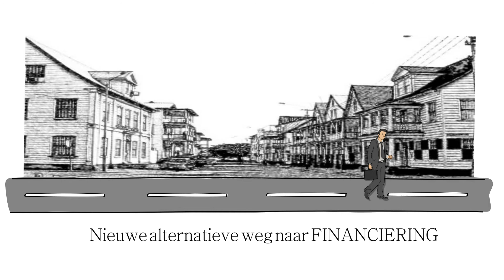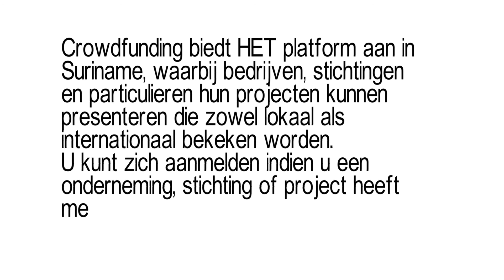CROWDFUNDING GEWELDIG ALTERNATIEF VOOR HET SURINAAMS MKB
Tekst: UnitedNews.sr

Wat hebben Suriname, internet, economie en crowdfunding met elkaar te gemeen? Heel veel volgens Vincent Marshall, oprichter van het online crowdfunding platform Crowdfunding is voor Suriname nog een relatief nieuw begrip maar het kan volgens Marshall, mits goed aangepakt, de economie van het land op gang helpen brengen.
Crowdfunding is een online platform gericht op het werven van kapitaal bij een groep nationale en internationale investeerders voor de financiering van een project. Maar, Marshall is zich ervan bewust dat deze manier van investeren in Suriname anders aangepakt moet worden dan in Nederland.

Nederland
Marshall weet dat het alleen in de eerste helft van 2016 al, 86 miljoen euro is opgehaald middels crowdfunding. Daarmee groeit crowdfunding in Nederland opnieuw. Hij gaat een stapje verder en noemt concrete cijfers: “In totaal werden afgelopen halfjaar meer dan 2.700 projecten en ondernemingen succesvol gefinancierd. Meer dan 700 ondernemingen haalden gemiddeld succesvol 94.000 euro op. Voor creatieve projecten, zoals films, muziek en theater, bedraagt het totaal opgehaalde bedrag 8,9 miljoen euro met een gemiddeld bedrag per project van 16.000 euro. Voor maatschappelijke projecten, zoals een speeltuin of schoolproject, is het totaal opgehaalde bedrag 8,1 miljoen euro en bedraagt het gemiddelde bedrag per project 6.400 euro. Middels consumenten leningen, zoals voor een auto, opleiding of verhuizing, is afgelopen halfjaar 1,7 miljoen euro gecrowdfund met een gemiddelde van 10.000 euro per crowdfunding campagne.

Suriname
Voor Suriname heeft hij grootse plannen. De economische malaise ziet hij niet als obstakel. Sterker nog, hij is het pertinent oneens met doem denkers die van mening zijn dat zaken doen in Suriname beroert is omdat de economie gebonden is aan IMF regels. “Wij zoeken geen investeerders die gaan investeren in de regering van Suriname. Integendeel zoeken wij investeerders, business mensen die op zoek zijn naar kwaliteits producten en diensten van bedrijven in Suriname en de regio die relatief goedkope arbeiders hebben om te produceren. Dit soort bedrijven staan vaak open voor ervaren begeleiding zodat de potentiele investeerder zelf betrokken raakt bij de ondernemingen en erbij gebaat is om de onderneming succesvol te laten draaien middels zijn business ervaringen. Wij zeggen daarom ook dat de investeerder gelijk jou ambassadeur van jou bedrijf wordt,” meent Marshall.
Hij benadrukt echter dat crowdfunding geen ‘gratis’ geld is maar dat het meer oplevert dan alleen geld. “De pr en marketing exposure en de fans die een investeerder aan zich bindt met een crowdfunding campagne zijn onbetaalbaar en zeggen veel over toekomstig succes. Daarnaast kunnen de financieringskosten natuurlijk opgevoerd worden als kosten op de begroting waardoor de haalbaarheid van het benodigde budget volledig afhankelijk is van het succes van de crowdfunding campagne”.

Crowdfunding
Via het online platform van Marshall kunnen ondernemers een campagne starten. “De ondernemer krijgt een eigen pagina op onze website. Daarnaast geven we persoonlijk advies over de campagne en  hoe het eigen netwerk geactiveerd kan worden”. Bij For Better Result is transparantie een voorwaarde. Ondernemers en investeerders die transparantie aan de dag leggen en met het bedrijf in zee willen gaan krijgen de nodige zekerheid. Ingediende plannen worden nauwkeurig getoetst en beoordeeld door financiële experts. “Als een aanvraag op onze website vermeld staat, dan heeft het de beoordeling doorstaan. Wij streven er naar om naast onze verantwoordelijkheid voor het stimuleren van de economie, ook aan het maatschappelijk en sociaal vraagstuk een bijdrage te leveren. Zo kunnen stichtingen zich via ons online platform aanmelden om projecten aan te bieden waar er voor gedoneerd kan worden. Wij gaan hiervoor een samenwerking aan met het grootste online platvorm Pifworld in Nederland die wereldwijd sociale projecten via de crowd gefinancierd krijgen. De wereld wordt geconfronteerd met mondiale uitdagingen zoals klimaatverandering, vervuiling en overbevolking. Maar tegelijkertijd verschaft het internet ons de mogelijkheid om samen te werken op een manier alsnog nimmer gezien. Samen met anderen kunnen we een betere omgeving creeren,” aldus Marshall.